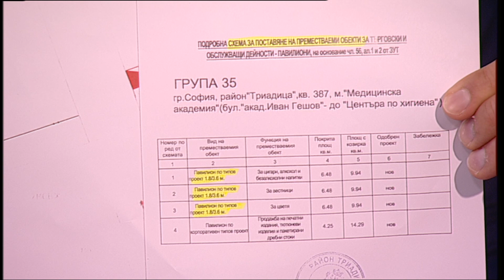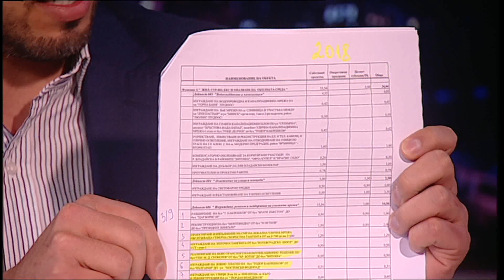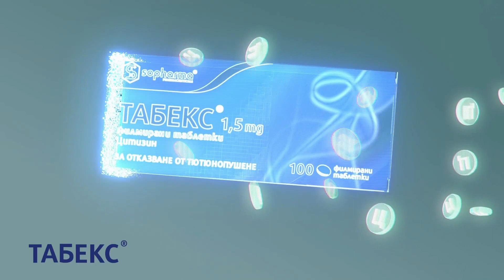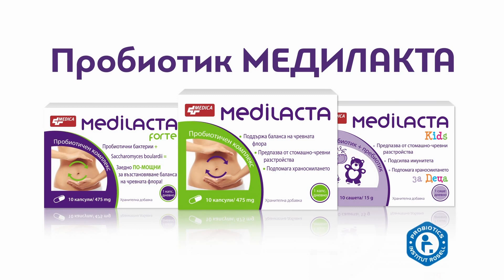16.02.21 По TV+ и TV1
ДЕНЯТ20 live 16.02.21 с участието на Георги Филипов, Борис Бонев, Пепа Сомлева, Теодор Георгиев  По TV+ и TV1
* Станете член на канала на ДЕНЯТ, за да получите достъп до предимства